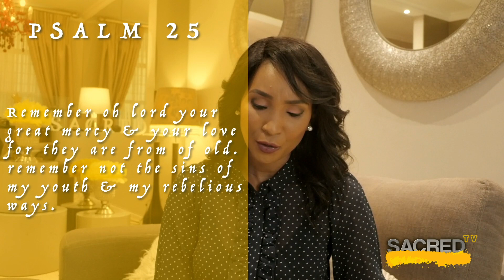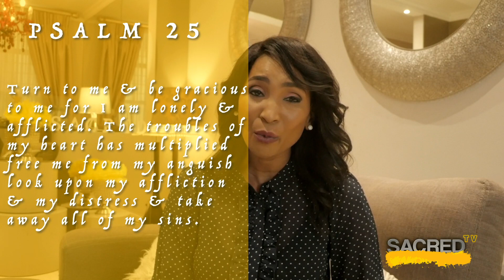EVERYDAY IN THE SACRED EP2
Watch Thami Ngubeni break down the powers and elements of Psalm 25.
the promises of God is now and for evermore.